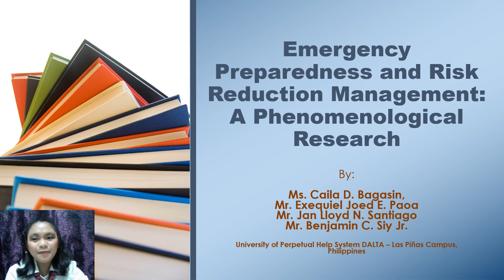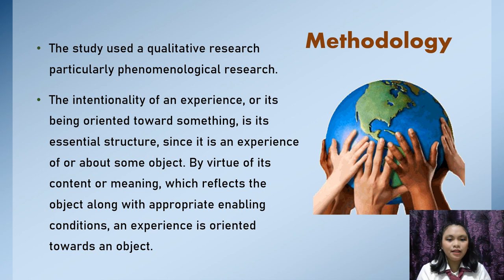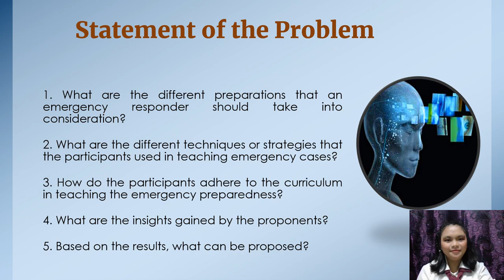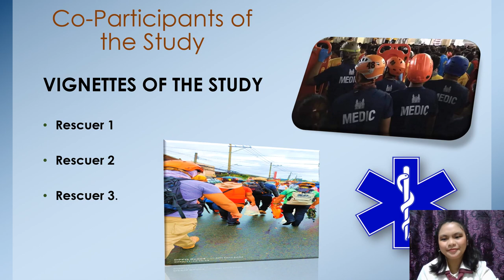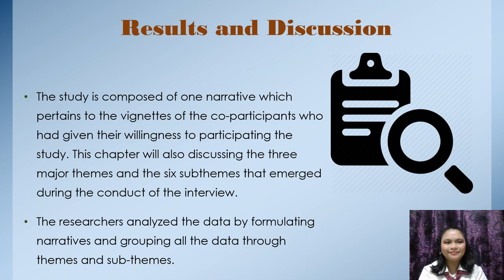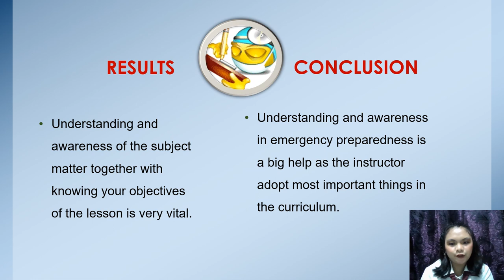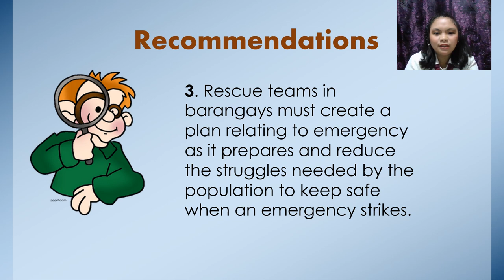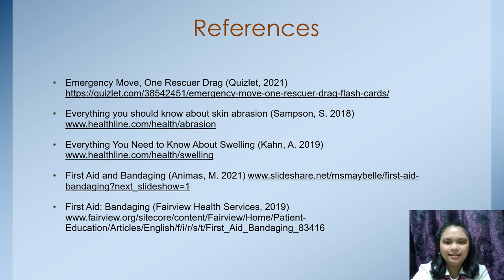Emergency Preparedness and Risk Reduction Management of Selected Rescuers: A Phenomenological Resear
Presenter: Caila D. Bagasin
Institution: University of Perpetual Help System Dalta, Las Piñas Campus, Philippines
Presentation Slides:
Title: Emergency Preparedness and Risk Reduction Management of Selected Rescuers: A Phenomenological Research